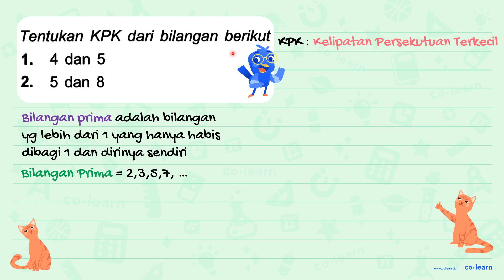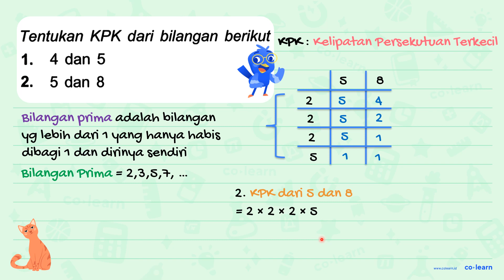Tentukan KPK dari bilangan berikut 1. 4 dan 5 2. 5 dan 8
Tentukan KPK dari bilangan berikut
1. 4 dan 5
2. 5 dan 8

Topik atau Materi: Menentukan KPK - KPK dan FPB - Aritmatika - Matematika Kelas 4 SD - KTSP

Sumber Soal: Pelajaran Matematika Kelas 4 Smt.1, KTSP, MKK, 2007 , Erlangga

00:00 : Bedah Soal
01:00 : Konsep, rumus dan pengertian Menentukan KPK
01:18 : Langkah penyelesaian soal
01:24 : Jawaban akhir
01:54 : Penutup